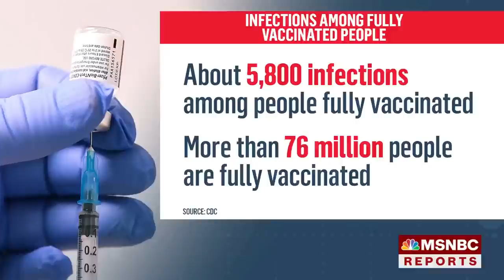House Majority Whip Rep. Clyburn On Vaccines, SCOTUS, Racial Equality | Ayman Mohyeldin | MSNBC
House Majority Whip Jim Clyburn (D-SC), Chairman of the House Select Subcommittee on the Coronavirus Crisis, speaks on vaccines, Supreme Court expansion, the Derek Chauvin trial, and more. Aired on 04/15/2021.

As part of its commitment to providing breaking news coverage throughout its daytime schedule, MSNBC has a block of "MSNBC Live" programming throughout the day, with different anchors splitting up the hours. This portion of the block is anchored by Ayman Mohyeldin. As with the other "MSNBC Live" programming blocks throughout the day, the Mohyeldin-anchored show explores the day's developments in news and politics so the network's viewers can continue to be informed of the latest happenings. In addition to covering breaking news, the show includes newsmaker interviews and analysis of the latest stories.